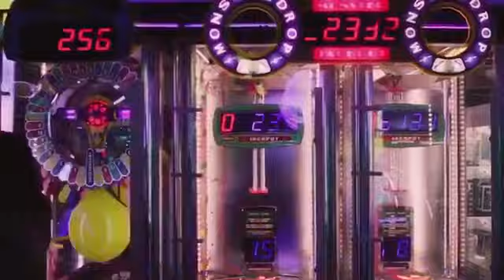Coles Cinematography Reel